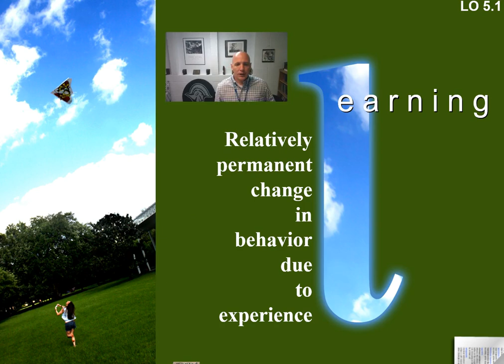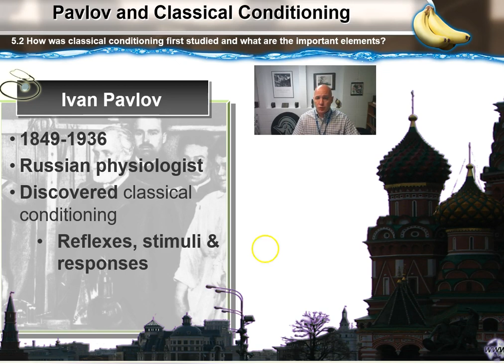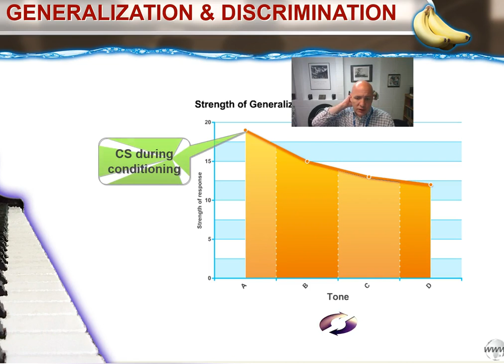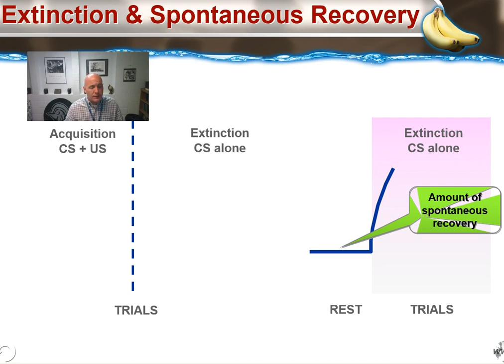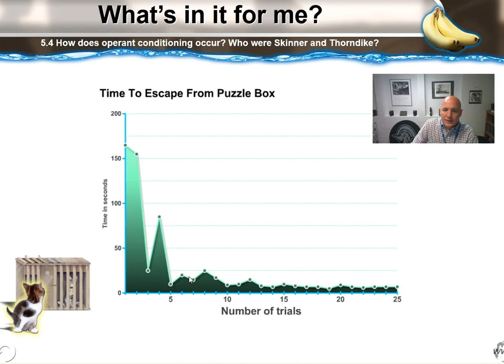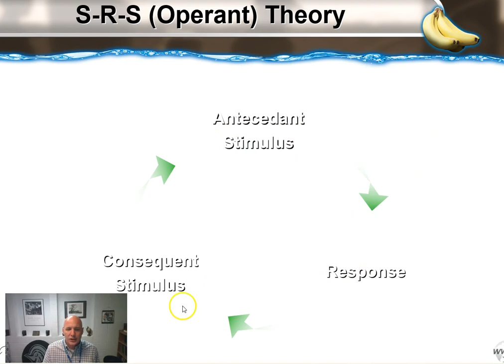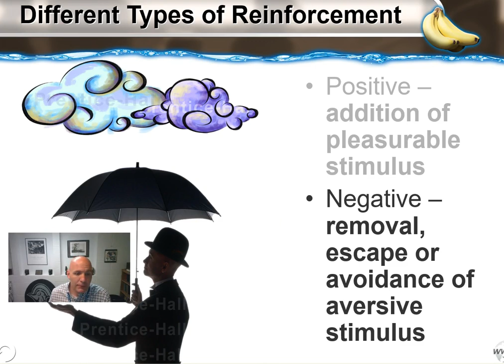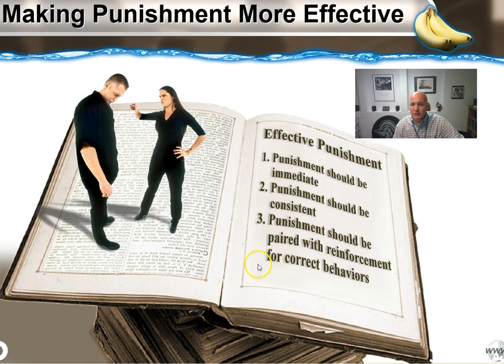Learning Pt 1